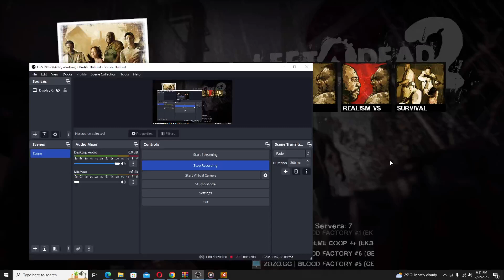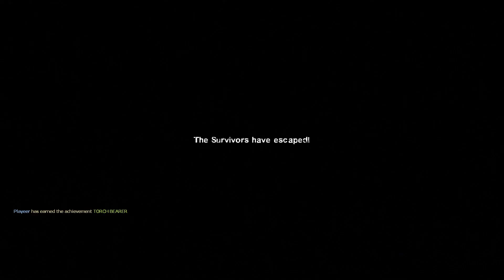left 4 dead 2 the passing